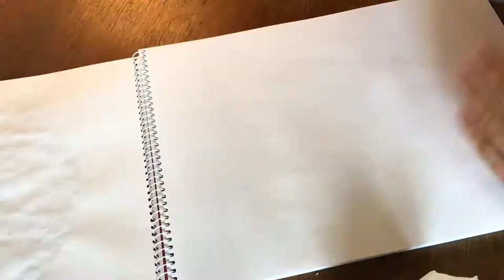GOLD AND SILVER WATERCOLOR ART DRAWING GOLDEN WATERCOLORS LEAVES ILLUSTRATION PAINTING ILLUSTRATOR